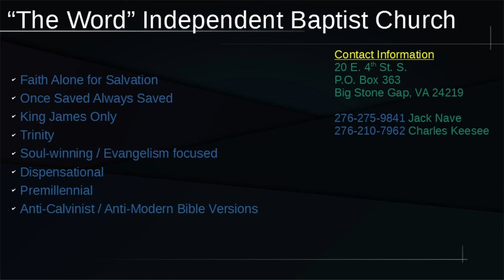Why I hate Pentecostalism and you should too pt3 | Tongues as a sign of salvation/receiving Spirit 2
In this sermon I continue refuting the heresy of Pentecostalism that teaches that tongues is a sign of salvation or receiving the Holy Spirit